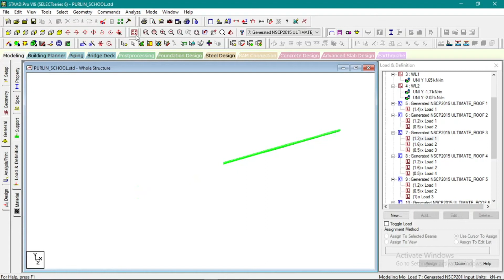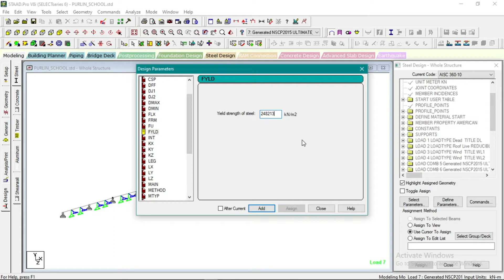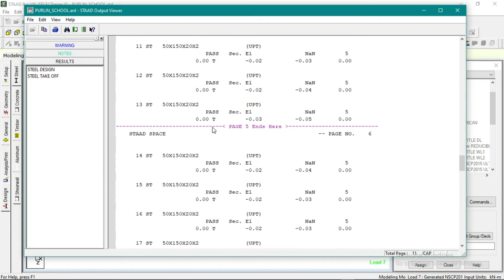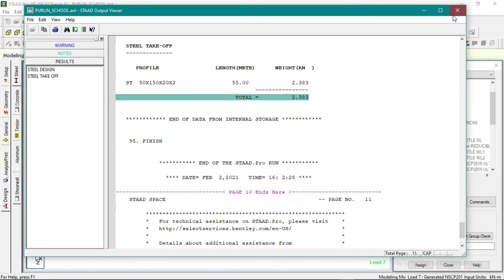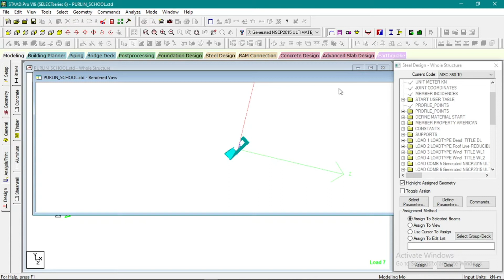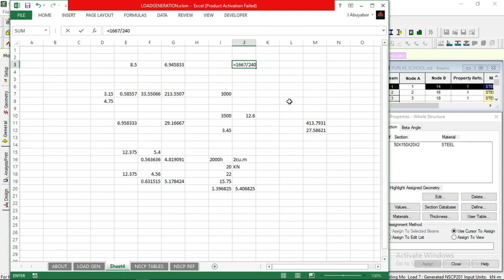SERVICEABILITY CHECK & ANALYSIS - STEEL PURLIN DESIGN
This is a tutorial/guide for STEEL PURLIN DESIGN of a 4 Storey - 20 CLASSROOM SCHOOL BLDG. using STAAD PRO and STAAD RCDC.